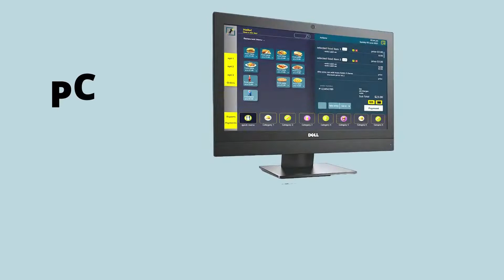Introducing HiPPOS PC POS Solution by Stalione Group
Introducing our new product HiPPOS.😍😎🤟👏